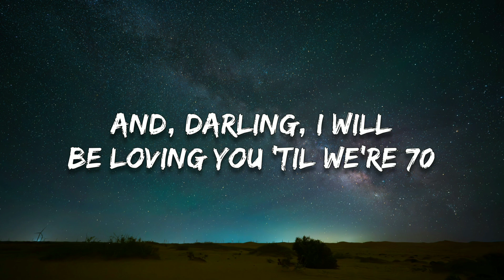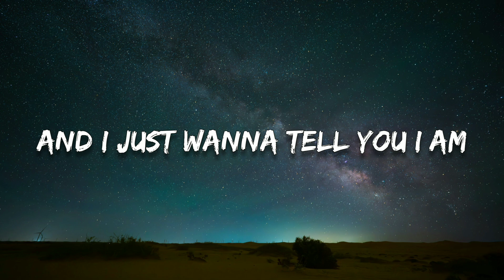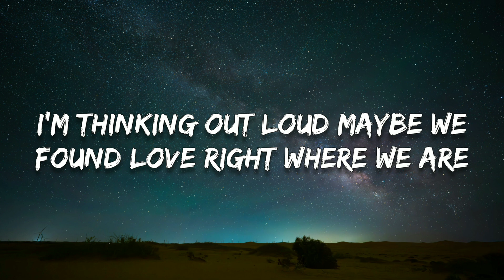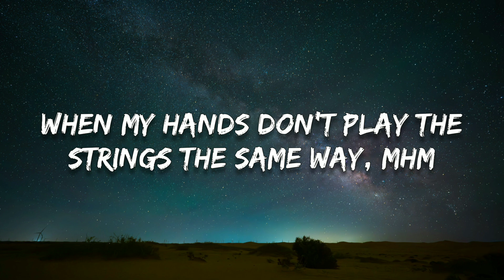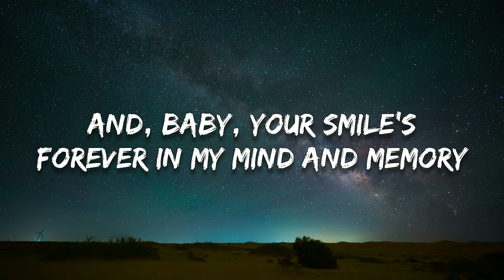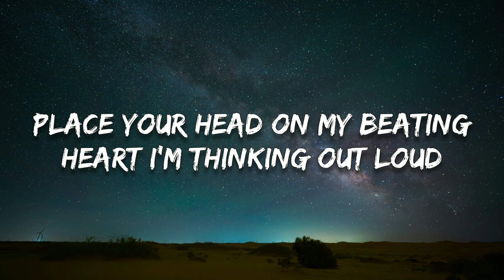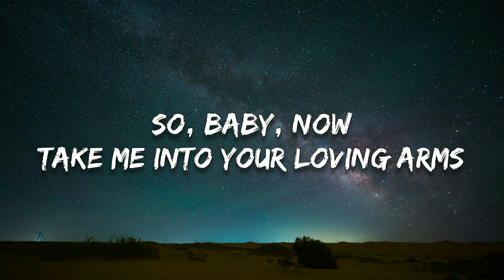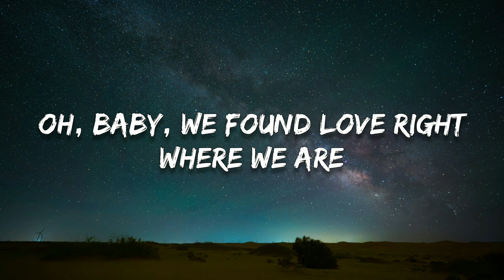Ed Sheeran - Thinking Out Loud (Lyrics)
🔸Follow HeatNights

🎤 Lyrics
And, darling, I will
Be loving you 'til we're 70
And, baby, my heart
Could still fall as hard at 23
When my hands don't play the strings the same way, mhm
'Cause, honey, your soul
Could never grow old, it's evergreen
And, baby, your smile's
Forever in my mind and memory
I'm thinking 'bout how
That, baby, now
And maybe we found love right where we are, oh-oh